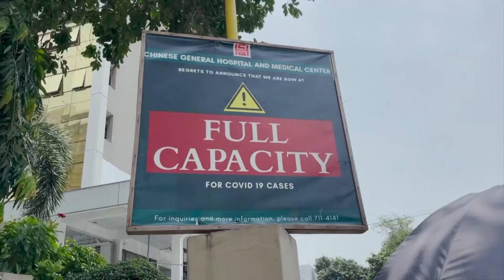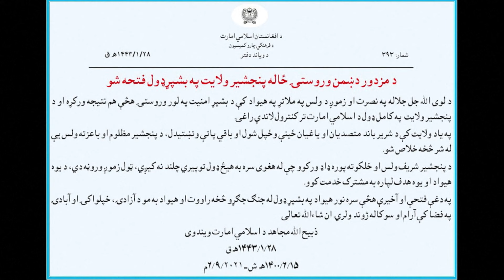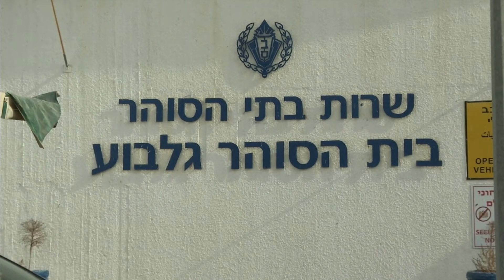Tin Quốc Tế : Đại sứ Đức tại Trung Cộng từ trần chỉ 2 tuần sau khi nhậm chức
• Philippines sẽ bỏ phong tỏa COVID-19 ở Manila trong khi số lây nhiễm cao kỷ lục
 • Chính quyền quân phiệt Miến Điện chấp thuận lời kêu gọi của ASEAN ngừng bắn để phân phối cứu trợ nhân đạo
 • Bộ trưởng phụ trách COVID-19 Taro Kono của Nhật Bản được ủng hộ làm thủ tướng kế tiếp
 • Đài Loan cảnh báo Honduras về những hứa hẹn "hào nhoáng, giả tạo" của Trung Cộng
 • Đại sứ Đức tại Trung Cộng từ trần chỉ 2 tuần sau khi nhậm chức
 • Taliban tuyên bố thành trì phản kháng cuối cùng tại thung lũng Panjshir thất thủ
 • Sáu tù nhân Palestine trốn khỏi nhà tù an ninh nghiêm ngặt ở Israel
 • Quân đội Guinea lật đổ tổng thống, giải tán chính phủ
 • Valencia đốt hình nộm y tá khổng lồ bế mạc lễ hội Fallas
 • Nam Hàn dự tính xây dựng nhà máy phong điện nổi ngoài khơi 1.4 gigawatt